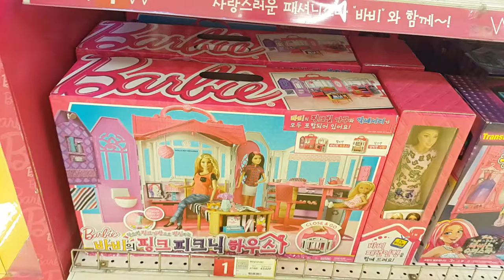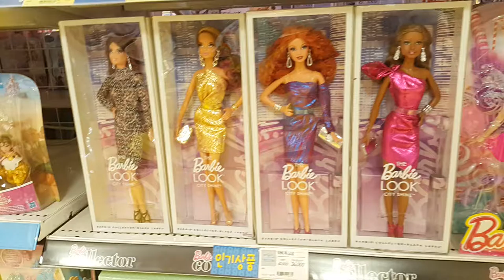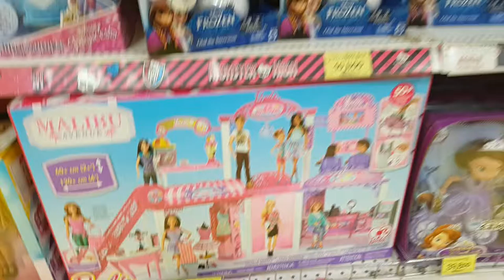*OLD* 바비 인형!! 빅돌! 타임머신타고 2016년 10월 12일!! 최초 & 실물? BARBIE DOLL!! Big doll! 2016.10.12 FIRST & DISPLAY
롯데마트 권선점 토이저러스에 타임머신타고 2016년 10월 12일에 갔더니 바비 인형!! 빅돌이 최초 & 실물 전시판다는 첩보를 입수한 장난감황제! 바로 달려갔어요!! 자, 지금부터 놀라운 신제품의 모습을 다함께 만나러 가볼까요?? :)